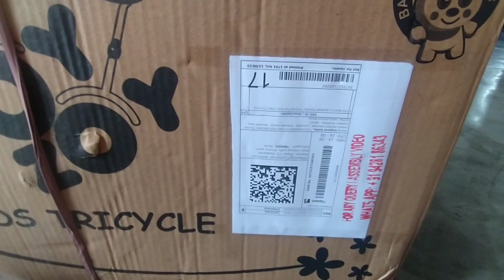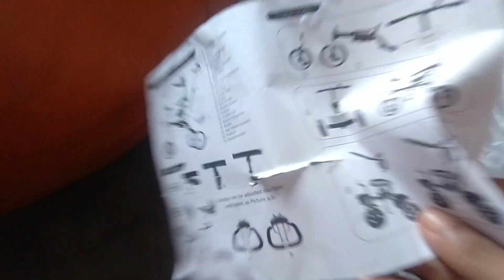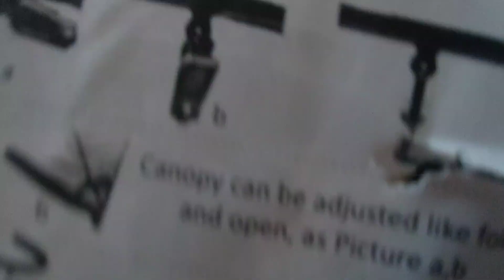Kairav ৰ কাৰনে নতুন Cycle আহি গল।Bondeep ৰ খং Cycle দেখি।